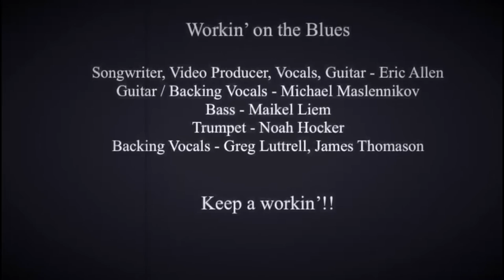Eric Allen - Workin' on the Blues (From the album Prowlin' Lobo Blues)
About the lifelong struggles of musicians who make a living doing many journeyman jobs while continuing to do what they love, i.e., to play blues on the streets and in the bars, - to "stand right here and sing!"